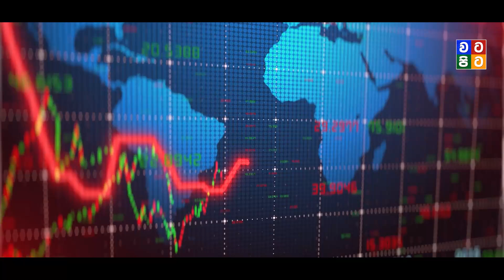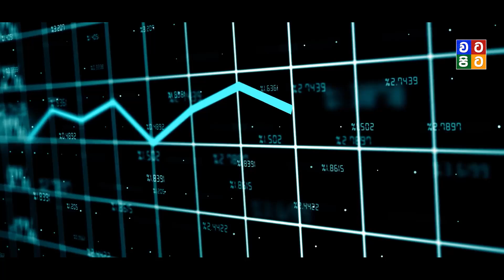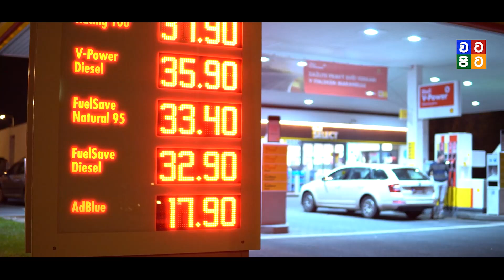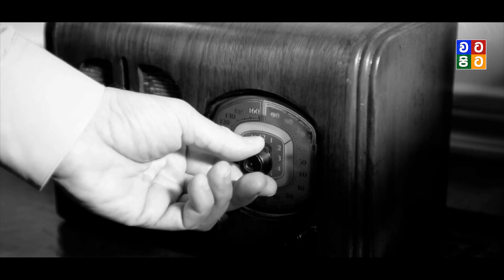ඊශ්‍රායලය රුසියානු යානයක් උස්සයි | Stolen MIG 21 by Israel